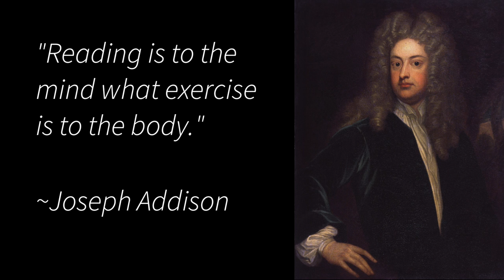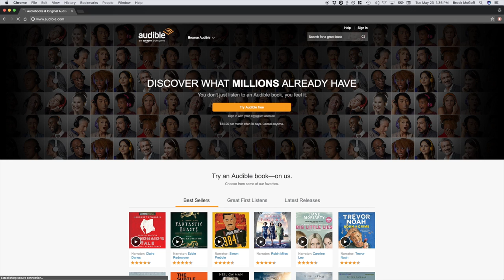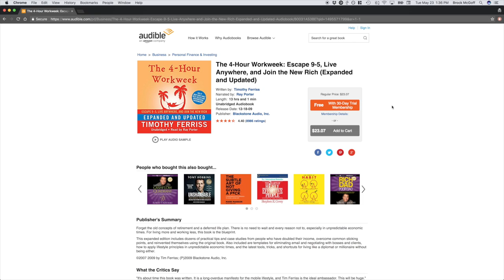2 Books That Could CHANGE Your LIFE | Best Self-Improvement Books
Improving your appearance is just one small facet of personal development. It's kind of like transforming (or upgrading) yourself from the outside in. You dress better, people notice, you start to feel better about yourself.

Reading, on the other hand, is like transforming yourself from the inside out. Whether it's fiction or non-fiction, there are so many amazing books out there (including audiobooks). And reading is extremely affordable, so there's no excuse not to do it.

Now, I understand that reading is a commitment, and I don't want to overwhelm you with too many recommendations. So I'm only going to suggest two books that really had an impact on how I view the world and interact with people.

The first book is "The 4-Hour Work Week" by Tim Ferriss. This is probably the only book I've ever read that literally changed my life. And, while many of the tactics in this book are now pretty outdated, the underlying lessons still apply.

This book taught me three things: 1) You don't have to trade your time for money. There are ways to create passive income that isn't dependent on your time. 2) You don't have to be married to one physical location. You can move around or travel as much (or as little) as you'd like. 3) You don't have to wait until you're 65 years old to retire. You can take a "mini-retirement" or sabbatical in your 20s, 30s, 40s or 50s or whenever.

If I hadn't read 4HWW, I wouldn't have discovered blogging and, eventually YouTube. You wouldn't be watching this video right now! I can't tell you how much happier I am now that I've parted ways with the 9-to-5 lifestyle. I am by no means a rich man, but I truly feel like I've found at least a little bit of freedom. So if you feel caught up in the rat race, I highly recommend reading this book.

The second book that made me a better person is How to Win Friends and Influence People by Dale Carnegie. This book was originally published in 1936, and - amazingly - it's lessons hold up to this day.

Here's the main takeaway that I got from this book: Everyone wants to be liked. We want to be great conversationalists. We want people to think that we're interesting. But most people go about this the wrong way. Most people talk about themselves too much, as if you can convince someone else that you're interesting and that they should like you and listen to you.

Turns out, this rarely works. The best conversationalists and most interesting people are great at listening, asking questions and figuring out what makes OTHER people interesting. They're genuinely interested in learning about other people's lives.

Here's the practical application of what I'm talking about: next time you're in a conversation with someone else, instead of saying anything about yourself, simply ask them questions about their life. Everyone loves talking about themselves, so give them an opportunity to do so. I guarantee they will remember you as a caring and interesting person, even if they learned nothing about you.
SHOP THE VIDEO
▪ Shirt → Jimmy Au's (no online shop)
MY GEAR
▪ Canon T6i
▪ Lens #1 (50mm)
▪ Lens #2 (10-18mm)
▪ Lens #3 (24mm)
▪ Lav mic
▪ Desk mic